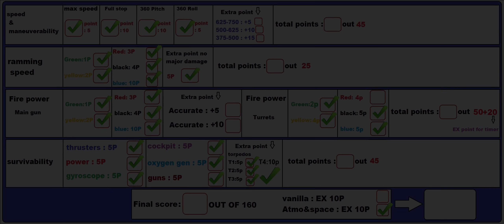Space engineers DEATH TEST 2.0 "Falcon (Endless Space 2)"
Digital_Gunslinger_Remastered.mp3